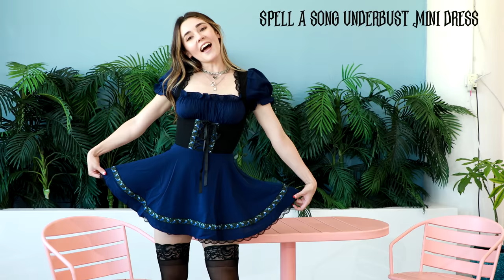🥀⚰️☠️Dolls Kill WIDOW Goth Fashion Haul 🖤🦇✟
I love everything from WIDOW!! This is my most GLAM haul yet! @Dollskill

Products mentioned in video:
STILL SO YOUNG COFFIN RINGER TEE

This video is not sponsored, dolls kill sent me the clothes to try on for you!